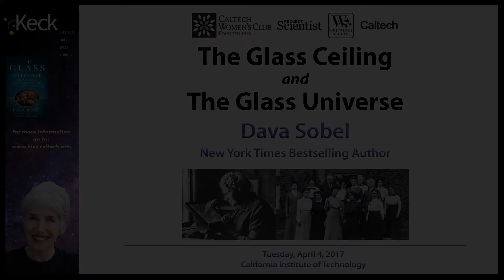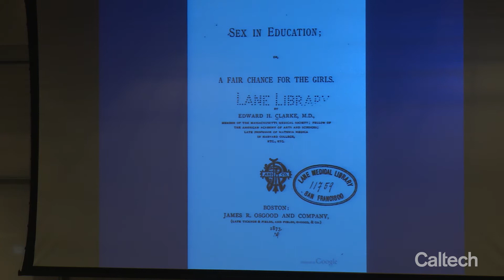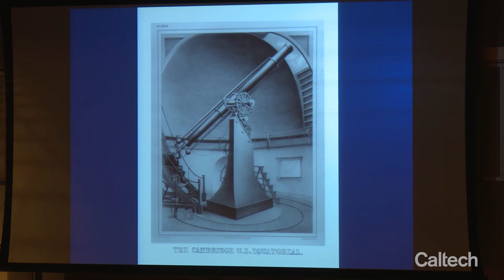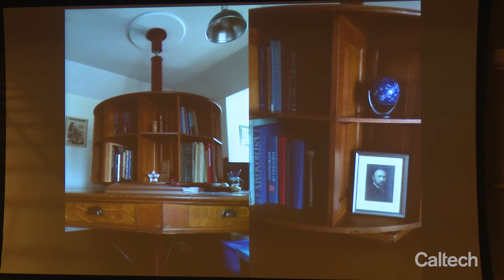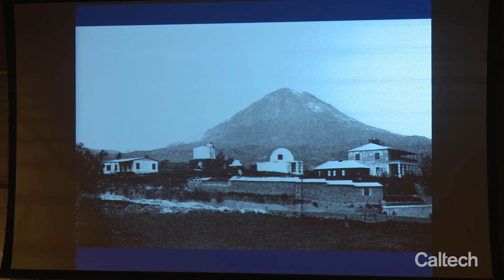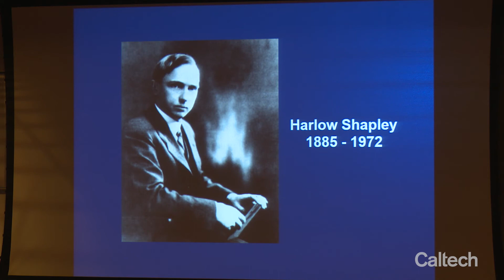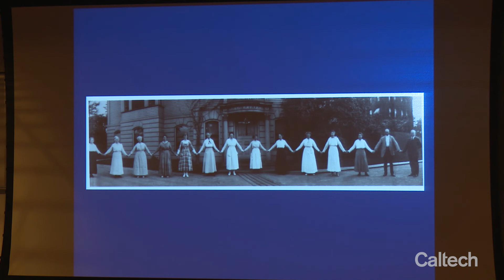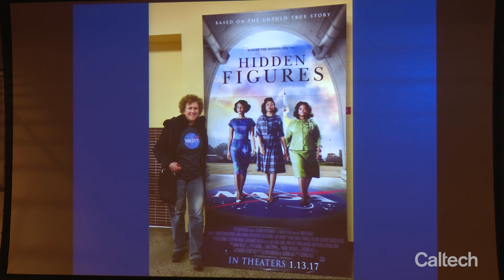The Glass Ceiling and The Glass Universe - D. Sobel - 4/4/17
Women found an early, productive place in the activities of the Harvard College Observatory. Throughout the late 19th and early 20th century, as many as twenty women at a time made fundamental discoveries in astrophysics by examining glass photographic plates taken hour by hour, night after night, in both the northern and southern hemisphere. The women's efforts led to a globally accepted classification for the stars that is still in use today, and understanding of the chemistry of the heavens, and a means for measuring distances across space.

Author Dava Sobel presents an enlightening talk about pioneering women astronomers and their contributions to science and society.

DAVA SOBEL is the author of five books, including the New York Times bestseller Longitude, Galileo's Daughter, The Planet, and The Glass Universe.

Keck Institute for Space Studies (KISS) - More events from this Sponsor